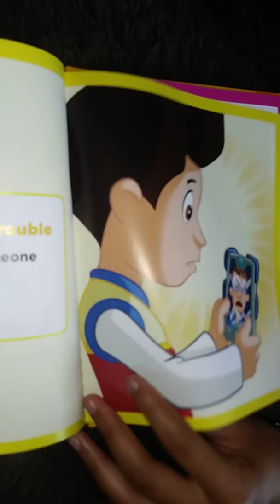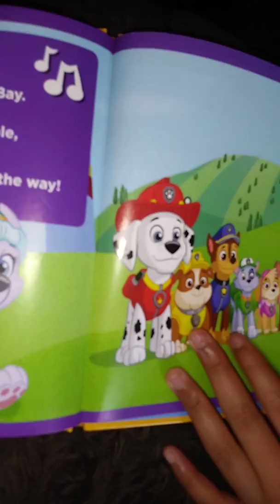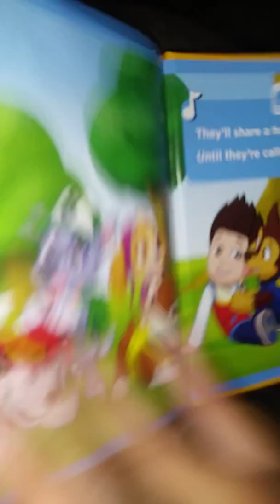Paw patrol story time with owlette and catboy